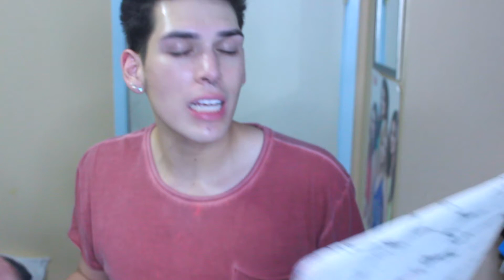Pia Mia - I'm A Fan ft. Jeremih Reaction!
LOTS OF TITTIES AND ASS!
TWEET THIS TO @PiaMia @Jeremih